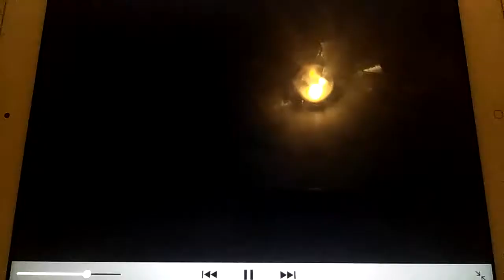WNED/American Public Television (2005)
Taken from The American's New Colony In Buffalo, NY and Toronto, Canada II (2005)